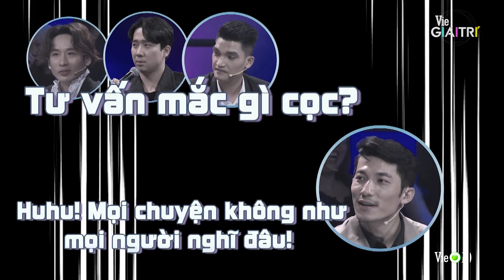Tuấn Trần bất ổn khi va phải mắt Diễm My 9x | Người Ấy Là Ai? 2022